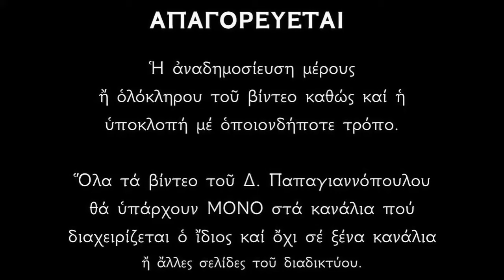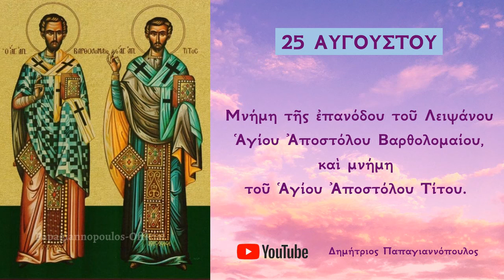Απολυτίκιο Αγίων Αποστόλων Βαρθολομαίου και Τίτου - 25 ΑΥΓΟΥΣΤΟΥ | Δημήτριος Παπαγιαννόπουλος